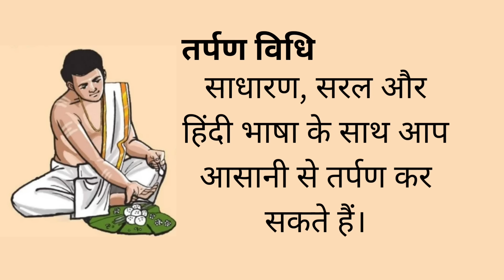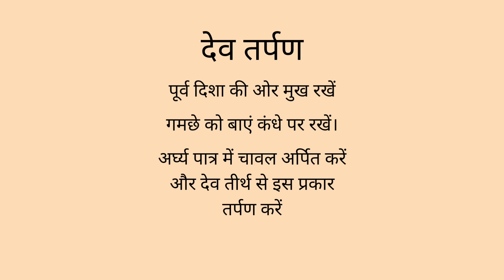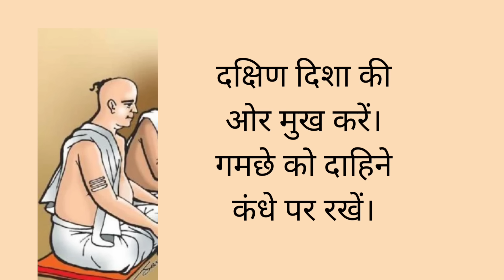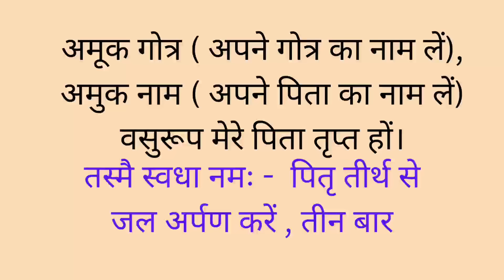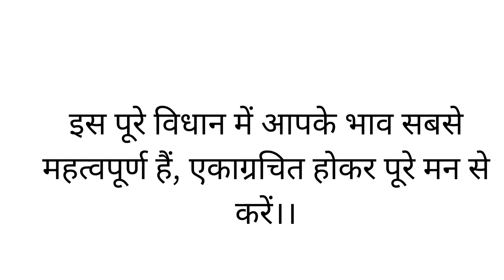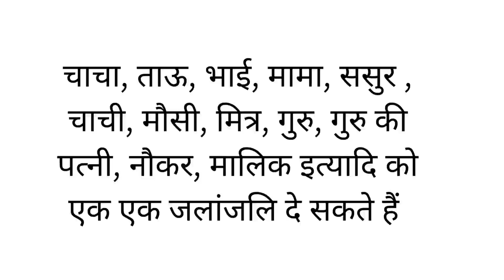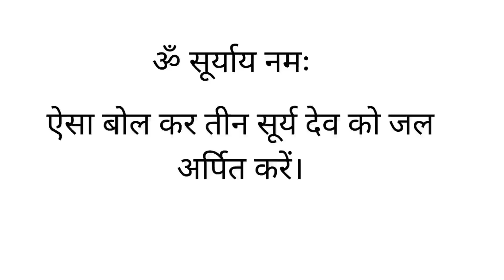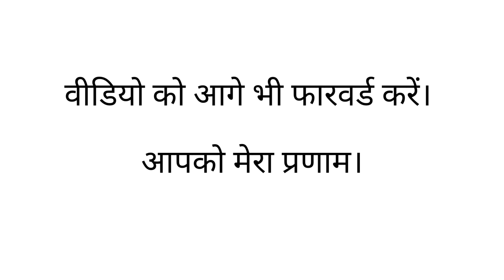सरल , सहज, शास्त्रगत तर्पण विधि हिंदी में। Easy & Short Tarpan Vidhi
सरल , आसान तर्पण विधि। घर पर तर्पण करने की विधि। पितरों को पानी देने की विधि। पितृ पक्ष 2023

तर्पण को वीडियो में हिंदी भाषा में सहज और सरल करने का प्रयास किया गया है। जो लोग संस्कृत नही जानते, साधारण तरीके से तर्पण करना चाहते हैं उनके लिए उपयुक्त विधि।

पितृ आपके जीवन का सबसे आधारभूत ऊर्जा ब्रह्मांड है। यदि आपके पितृ प्रसन्न नही और उनका आशीर्वाद नही तो फिर कोई, पूजा, पाठ अनुष्ठान कार्य नही करता।

आप इसकी ऐसे समझिए की मृत्यु के बाद प्राणी का शरीर तो नष्ट हो जाता है रह जाती है ऊर्जा, तो पितृ ऊर्जा के स्वरूप में है, सूक्ष्म ऊर्जा के रूप में, और दैवीय शक्तियां भी ऊर्जा के ही रूप में है तो कम से कम दोनो एक ही रूप में है इनके लोक या ब्रह्मांड या फ्रीक्वेंसी अलग अलग हो सकती है। इसलिए यदि दैवीय कृपा चाहिए तो आपके पितृ आपकी सहायता कर सकते है या रोक सकते है। जिसको बात समझ आ गई वो इसका महत्व समझ जायेगा।

कुछ करो न करो, अपने पितृ हेतु तर्पण, श्राद्ध, हवन, पूजन करें या करवाएं।

तर्पण विधि,तर्पण,पितृ तर्पण विधि,तर्पण की सरल विधि,तर्पण की विधि,संपूर्ण तर्पण विधि,श्राद्ध तर्पण विधि,तर्पण कैसे करें,सरल तर्पण विधि,तर्पण क्या होता है,नेत्र तर्पण विधि,तर्पण विधि नेपाली,तर्पन विधि,सरल पितृ तर्पण विधि,तर्पण की विधि: पूर्वजों के आशीर्वाद पाए,तर्पण विधि कैसे करें?,तर्पण की सरल विधि,पितृ तर्पण कैसे करें,अधिक मास अमावस्या तर्पण विधि,पितृ तर्पण,तर्पण मार्जन करने की विधि,तर्पण और मार्जन करने की सरल विधि,पितृ पक्ष में तर्पण कैसे करें

tarpan kaise karen